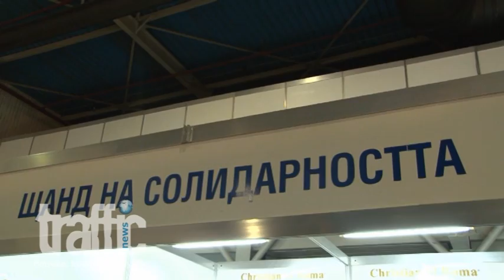Ужасът на онкоболната жена – без коса и без подкрепа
Станимир Нанчев-Стенли е стилист от Казанлък. Той стана известен с това, че дари 50 перуки на онкоболни жени. В Пловдив той обяви следващия етап на кампанията. На Щанда на солидарността в рамките на Италианския фестивал на красотата и прическата съобщи, че общо 300 онкоболни жени могат да получат перука, благодарение на подкрепата, оказаната от фирмата, в която работи - "Кристиан оф рома груп".